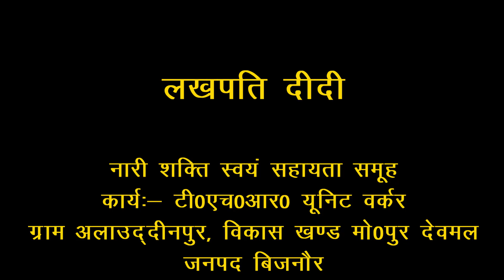Lakhpati Didi | Anita Success story | THR Story | Mo pur deomal | NRLM Bijnor